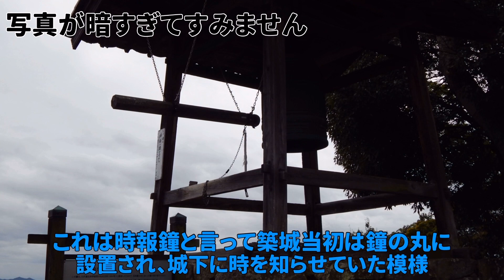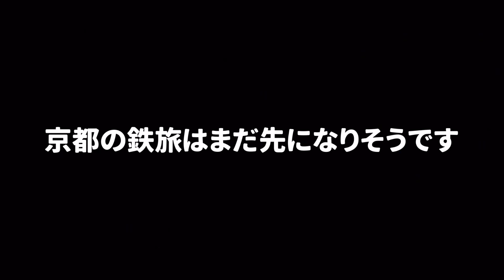(観光ゆっくり実況)琵琶湖を見に行くためにいざ彦根城とゆるキャラのところへ（後編）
後編はほぼ鉄道関係ないです。最後に少し出てくるだけ…
彦根駅は新快速15分に一回走っているかと思ったら、そんなに多く走っていない模様(普通車も同様)
あとスーパーはくとが言っていた師匠の名は…
(分かった人はコメント欄で)
前編

使用bgm
甘茶の音楽工房
Mus Mus
Dova-syndrome
魔王魂